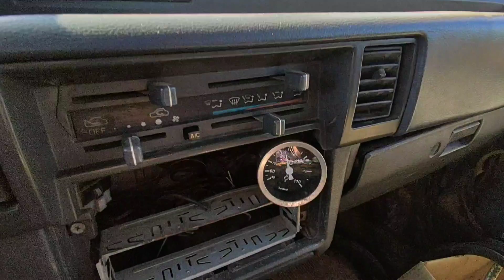RECUPERAMOS A CAIXA DE MARCHA DA 8055. VEM COMIGO 👍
Olá pessoal esse vídeo é um exemplo de que não adianta fazer negócio com cabeça quente, acabamos tendo que arrumar a nossa caixa e a caixa que comprei não deu certo, foi só tempo e dinheiro perdido.

Grande abraço 👍